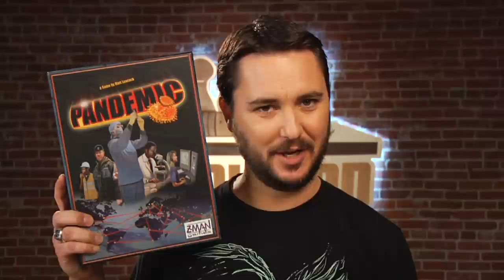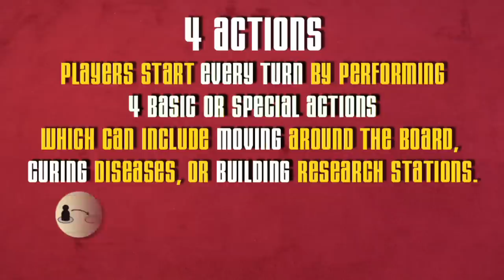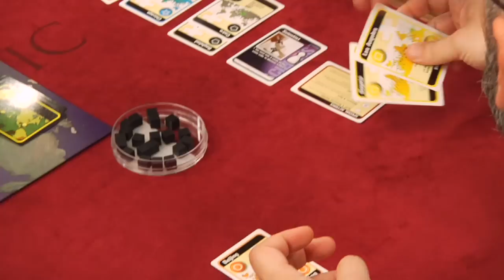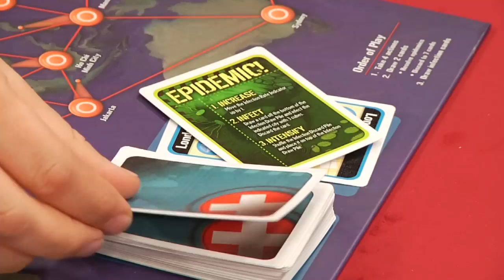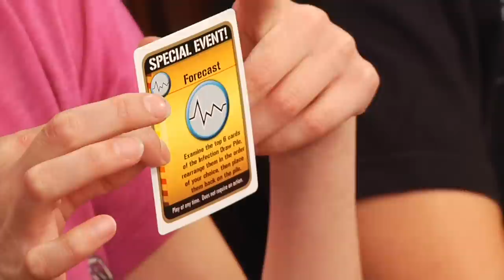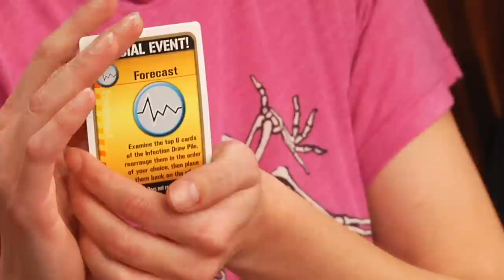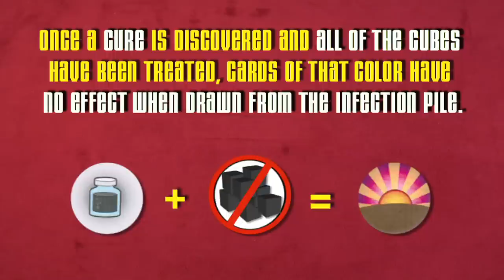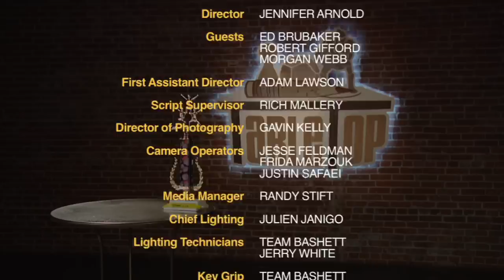TableTop Extended Edition: Pandemic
In celebration of the upcoming TableTop Day on March 30th, Geek & Sundry presents TableTop: Extended Editions. This week: Pandemic! Each turn is shown, along with plenty of in-between action along the way!

Want to play Pandemic with your friends at home? Visit your local game store to purchase it!

CLICK "SHOW MORE" FOR CREDITS AND MORE INFO!

Wil Wheaton and guests Ed Brubaker (Writer—Captain America, Criminal, Angel of Death), Robert Gifford (Founder—Geek Chic), and Morgan Webb (Host—X-Play) play Pandemic!

Ed Brubaker (@brubaker)
Geek Chic (@geekchiclabs)
Morgan Webb (@MorganWebb)

Created By
WIL WHEATON
& FELICIA DAY

Executive Producer
WIL WHEATON

Executive Producer
FELICIA DAY

Executive Producer
KIM EVEY

Executive Producer
SHERI BRYANT

Producer
ADAM LAWSON

Associate Producer
BOYAN RADAKOVICH

Director
JENNIFER ARNOLD

Guests
ED BRUBAKER
ROBERT GIFFORD
MORGAN WEBB

ADAM LAWSON

Script Supervisor
RICH MALLERY

GAVIN KELLY

Camera Operators
JESSE FELDMAN
FRIDA MARZOUK
JUSTIN SAFAEI

Media Manager
RANDY STIFT

Chief Lighting
JULIEN JANIGO

Lighting Technicians
TEAM BASHETT
JERRY WHITE

Key Grip
TEAM BASHETT

Production Designer
NATHAN MORSE

Art Director
NICK CARMICHAEL

Set Decorator
EDWIN HERNANDEZ

Sound Mixer
MICHAEL SUJEK

Sound Utility
JONATHAN HONG

Editor
KIM BUBAR

Assistant Editor
JASON O'MALLEY

Post Supervisor
BRENTON MURRELL

Composers
ANDREW VOLPE
MARC McCLUSKY

Sound Editor
FERNANDO DIAZ

Logo Design
ADAM LEVERMORE

Motion Graphics
WES KANDEL

Stills
VIKKI ROBINSON
ALYSSA SCHNEIDER
SARAH JEAN KRUCHOWSKI

Makeup
ALEXIS WILLIAMS

Catering
FOOD FETISH

Production Coordinators
MARIANNE WUNCH
LINDSEY KOENS

Production Assistant
COLIN SHERMAN

Transportation
JASON ADAMS

Interview Editor
JAMES DEULING

Special Thanks
ROBERT GIFFORD & GEEK CHIC
IVANA KIRKBRIDE & TEAM YOUTUBE
GRANT KIMURA
J!NX
JAMIE FELDMAN and JEFF SPRINGER
GEORGE RUIZ

Z-MAN GAMES

ABBEY HD

Monitors Provided by
WEXLER VIDEO

Production Equipment Provided by
ATOMIC PRODUCTION SUPPLIES

HOLLYWOOD RENTALS

Walkies Provided by
ADAM ANDERSON

AVON

GEEK CHIC

Roller Pods//P2 Provided by
BIRNS AND SAWYER

criminal penalties.